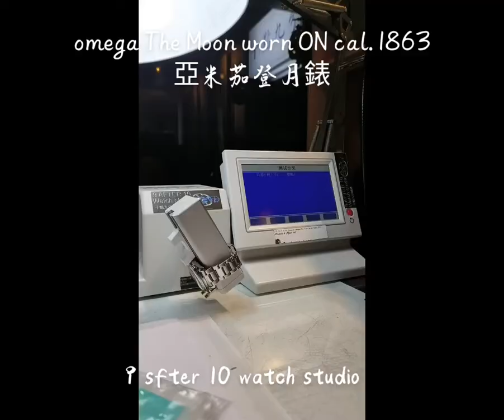十點九分鐘錶Omega亞米加專業計時登月錶 航用安全壓克力錶鏡42毫米1863機型腕錶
omega Speedmaster Professional The Moon Worn On First watch
亞米加專業計時登月錶 航用安全壓克力錶鏡
42毫米1863機型腕錶
歐米茄 1863 型機芯是一款手動上鍊機芯，振頻為 21600 次，動力儲存為 48 小時。 作為基礎，它使用歐米茄 1861 型機芯。
The Omega caliber 1863 is a hand-wound movement that beats at a frequency of 21600 and has a power reserve of 48 hours. As its base, it uses the Omega caliber 1861.
Omega caliber 1863
Brand: Omega
Reference: 1863
Base: Omega 1861
Movement: Handwound
Display: Analog
Diameter: 27.00
Jewels: 18
Reserve: 48
Frequency: 21600
Chronograph: Chronograph
Hands: Hours, Minutes, Small Seconds